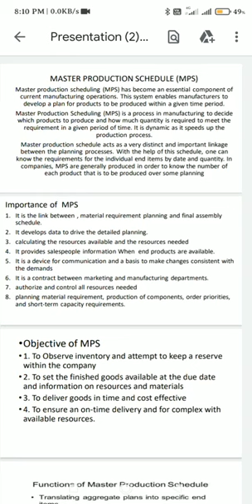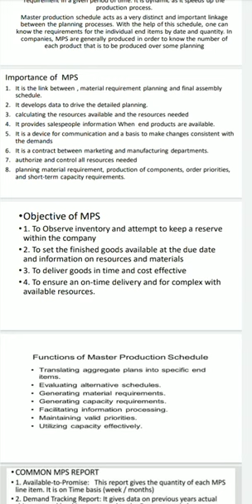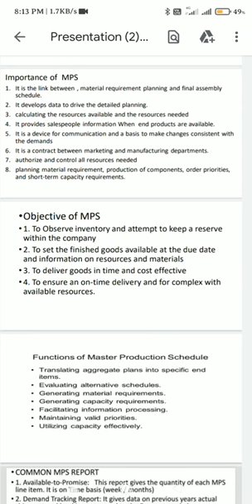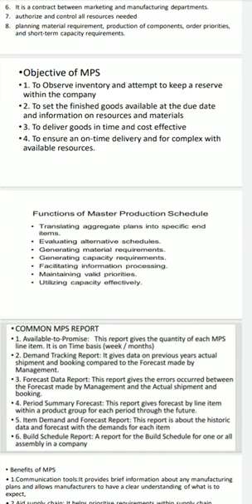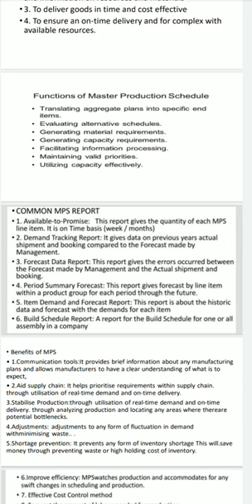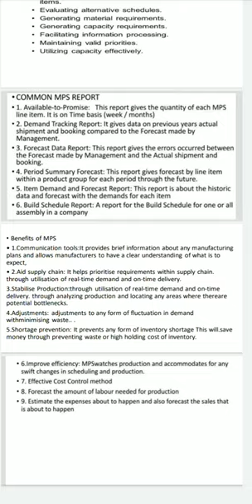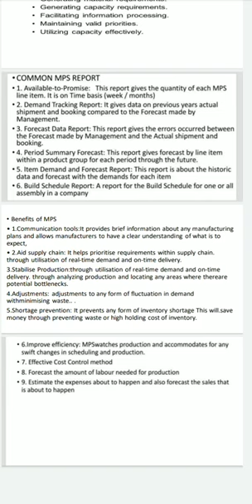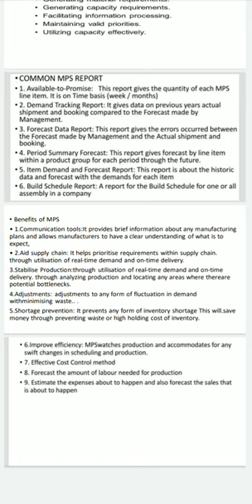OM : MASTER PRODUCTION SCHEDULE (MPS) | MALAYALAM